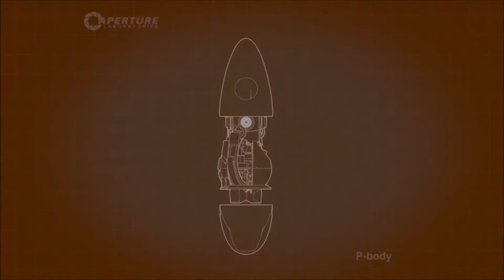Portal 2: Co-op Splitscreen Multiplayer Gameplay Walkthrough Part 3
Part 3 of portal 2 Co-op Split screen Multiplayer Gameplay with RiddledCash and WhiteHeat64